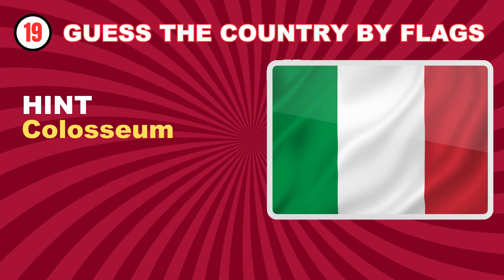🚩 Guess The Flag Challenge: Can You Get 10/10? Test Your Flag Knowledge! ULTIMATE FLAG QUIZ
"🚩 Test Your Flag Knowledge: Can You Identify Flags from Around the World? 🌍

Dive into the fascinating world of flags with our 'Guess The Flag Challenge' video! How well do you know your flags from different countries, regions, and cultures? With a wide array of flags to identify, this challenge is bound to test your geography and global awareness to the max!

In this video, we've gathered flags from various parts of the world, offering you an extensive flag recognition challenge. Take on the task of identifying these flags one by one and see how many you can guess correctly. Share your scores with us in the comments below!

🔵 Challenge your friends and family to join in the fun and see who comes out on top.
🔴 Discover intriguing facts and trivia about the countries and regions these flags represent.
🟢 Enhance your flag recognition skills while broadening your knowledge of the world's diverse cultures.

Get ready for an epic journey through the colorful world of flags. Can you identify them all? Let's put your flag knowledge to the test today! Good luck! 🌏🧠"